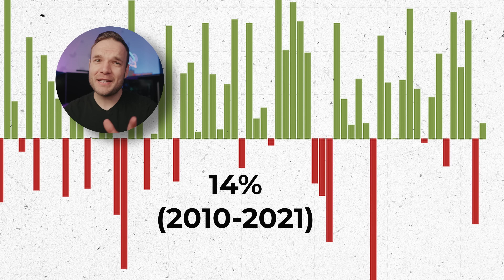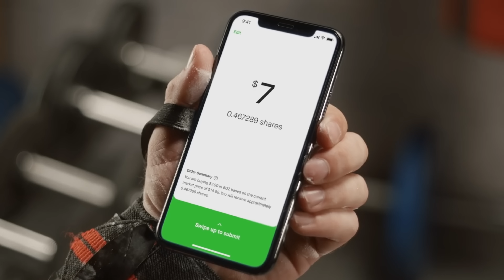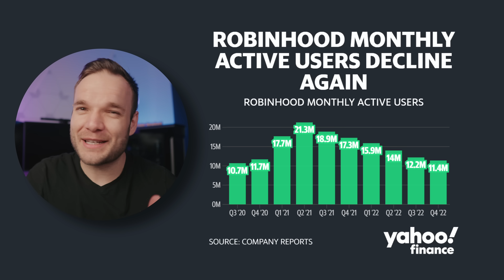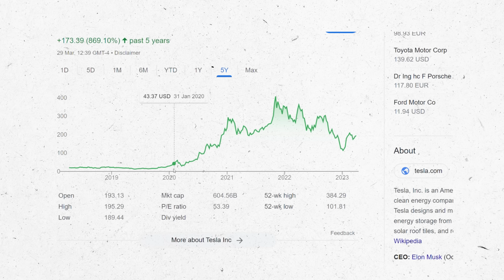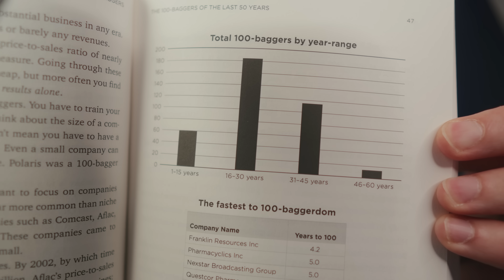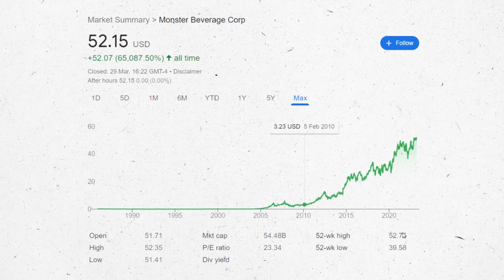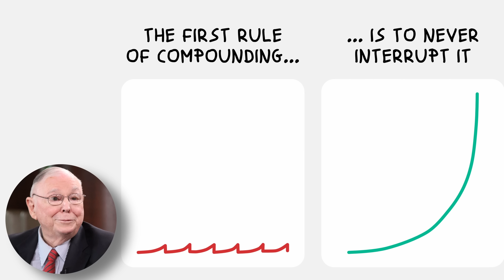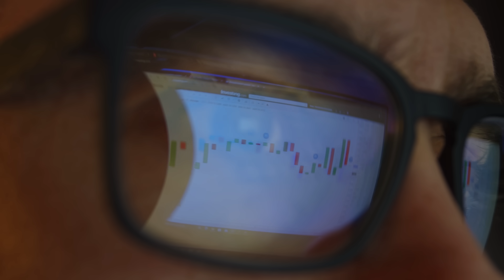Investing Is About To Change Forever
Join My Investing Community on Discord:
This video looks at how the future of investing might be going back to normal with the end of low-interest rates, cheap money, and no more meme stocks. I look at the case as to whether moving forward, we should expect the stock market to be a bit more boring, and go back to our tried and tested investing strategies. Are we going back to boring, or is this just a new normal? Enjoy.

💸 - InvestEngine - Get £25 Free once you deposit £100 + FREE ISA (T&Cs Apply)*
*+£100 Bonus - Time Limited Until end of April 2023*

Get a free fractional share up to £100. Use Code: TOBY in your app if you do not receive your free share. Terms Apply.

*+1% cashback on all new ISAs - time limited until end of April 2023*